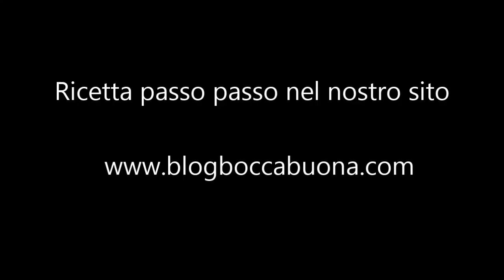INSALATA DI AVOCADO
Seguite la ricetta passo passo nel nostro sito